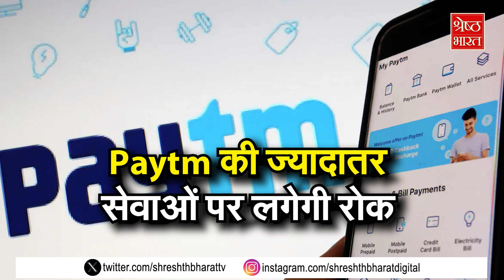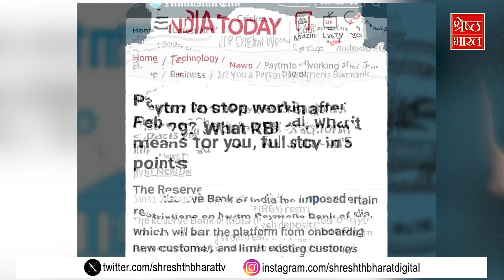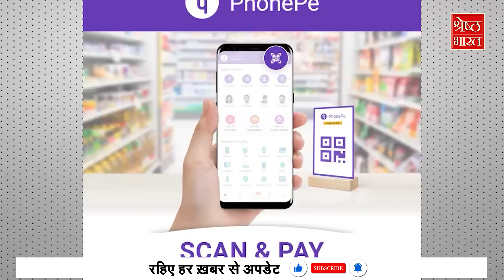RBI का ऐलान... Paytm की ज्यादातर सेवाओं पर लगेगी रोक | RBI Ban Paytm | Payment Ban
दरअसल RBI की वेबसाइट के अनुसार, पेटीएम के ग्राहक बचत बैंक खाते, चालू खाते, प्रीपेड इंस्ट्रूमेंट्स, फास्टैग और नेशनल कॉमन मोबिलिटी कार्ड में बचे बैलेंस की निकासी या उपयोग बिना किसी प्रतिबंध के कर पाएंगे. RBI की ओर से जारी किए गए नोटिफिकेशन में ऐसा भी कहा गया है कि सभी पाइपलाइन ट्रांजैक्शन और नोडल अकाउंट्स की लेनदेन को पूरा करने का समय 15 मार्च तक पूरा किया जा सकेगा लेकिन उसके बाद किसी भी तरह के लेनदेन की अनुमति नहीं दी जाएगी

As per the Reserve Bank of India (RBI) website, customers with balances in Paytm Payments Bank savings accounts, current accounts, prepaid instruments, Fastags, and National Common Mobility Cards will be able to withdraw or use the remaining balance without any restrictions. According to the notification issued by the RBI, all pipeline transactions and nodal account transactions can be completed by March 15th. However, after that date, no further transactions will be permitted.